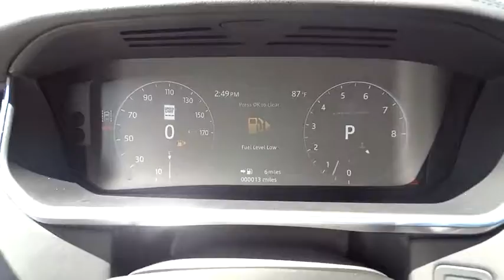2017 Land Rover Range Rover Miami, Aventura, Fort Lauderdale, Broward, Miami Beach, FL NHA360756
2017 Land Rover Range Rover  - Stock#: NHA360756 - VIN#: SALGS2FE3HA360756